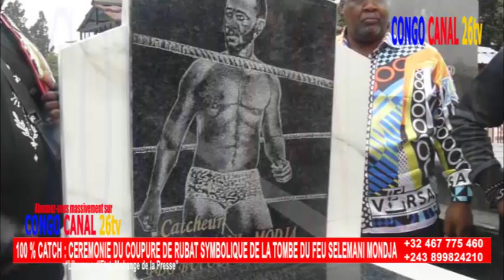CEREMONIE POSE PIERRE TOMBALE ET 29IEME ANNIVERSAIRE DE LA MORT SELEMANI MODJA ICON CATCH CONGOLAIS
ceremonie ya pierre tombale ya selemani modja apres 29ieme anniversaire ya liwa na ye